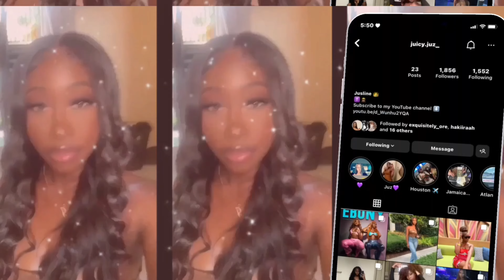Thanksgiving Vlog 2022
Happy Thanksgiving 🦃🍽️
Thank you guys for watching! I have so much ideas yet to come. Also Imk what you guys want to see more of on this channel and I will try my best to deliver!! Stay blessed!

About me:
Name: Jusline Aka Juz
Age: 23
Nationality: Haitian